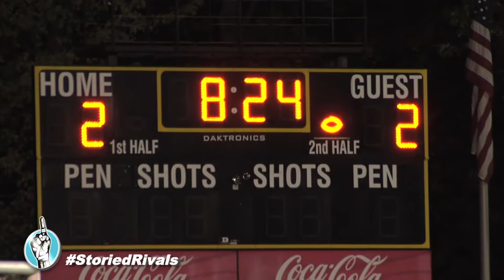HS Boys Soccer: West Muskingum at Tri-Valley - Senior Night (10/8/13)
The Scotties headed into their final MVL game against West M needing 2 things to happen to get a share of the MVL title: have Philo beat John Glenn and for themselves to beat West Muskingum. The Electrics took care of the Muskies and the Scotties erased a 2-1 deficit in the final 8 minutes of the game to earn the win and a share of the MVL title. Sophomore Shiloh Larrison scored the game-tying goal and Senior Drew Rector capped off the amazing comeback with a goal with 1:15 left in the game!